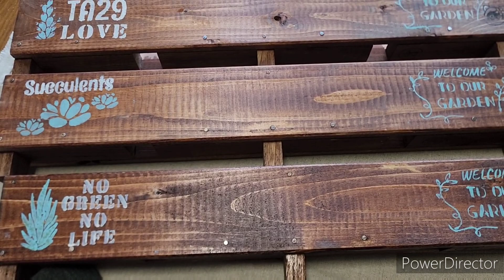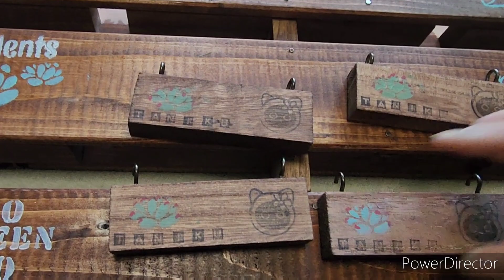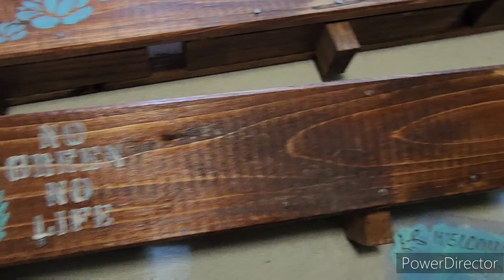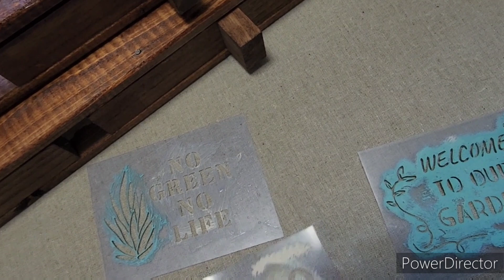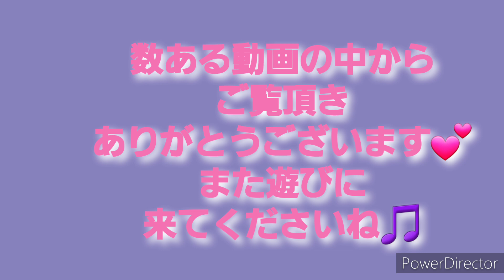2023年3月14日視聴者さんからのご質問オススメの【防水トップコート】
視聴者さんからのご質問オススメの【防水トップコート】を御紹介

パジコ スーパーエクステリアバーニッシュ マット 303227

タニパト&
狩っ多肉や多肉事の
備忘録